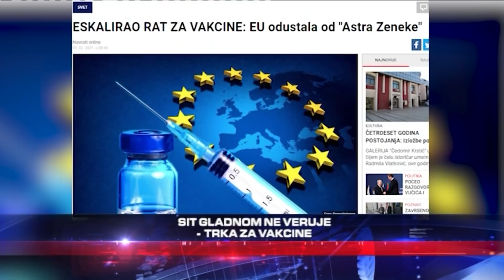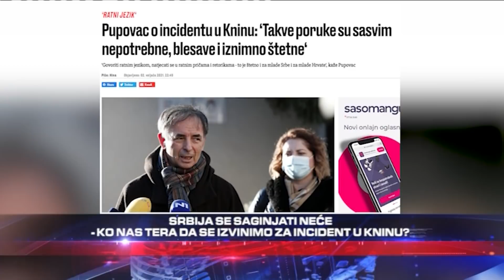Kako onkoloski pacijenti izdrzavaju unazad godinu dana? - DJS - (TV Happy 04.02.2021)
Gosti: Prof dr Danica Grujičić - Neurohirurg i šef Centra za neuroonkologiju u Klinici za neurohirurgiju Kliničkog centra Srbije
General Slobodan Petković - Načelnik ABHO u štabu vrhovne komande
Dr Jagoš Raičević - Stručnjak Instituta Vinča u penziji
Nikola Šainović - Nekadašnji premijer Srbije i potpredsednik vlade Jugoslavije

Voditelji: Milomir Marić i Jovana Jeremić-Milošević